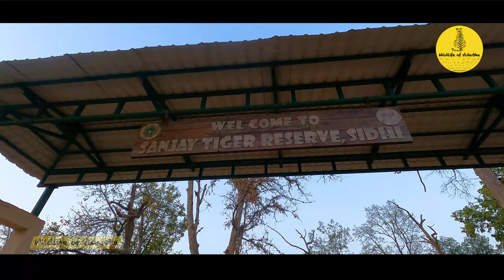Sanjay-Dubri National Park and Tiger Reserve | सीधी फॉरेस्ट | MP tiger reserve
mp tiger reserve national park
sanjay national park
sanjay national park sidhi mp
sanjay national park mp
sanjay gandhi national park tiger safari
sanjay national park in monsoon
safed tiger
mp tiger
sidhi
jangal
safari mp forest
booking mp safari
mp tiger
prayagraj tiger near
pench tiger reserve
Madhya Pradesh tiger reserve
Sidhi Madhya Pradesh tiger
Bhopal to Sanjay dubri
3 tiger
Safari booking
jangal safari
hathi safari
bhopal near tiger reserve
Central India tiger
tiger attack jipsy
jipsy driver attack tiger
tiger toor
booking number tiger reserve
how to booking tiger safari
online booking tiger reserve safari
how many parson in jipsy
jangal valcher
India forest
India tiger